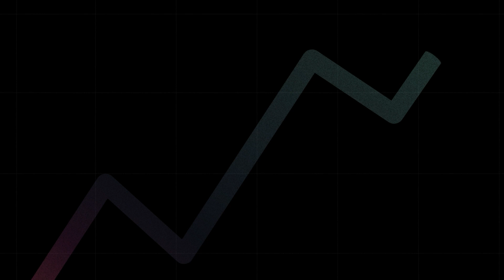E-commerce Expert Ash Pallett of Sarah Raven: Four Phases of Replatforming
Join Kailin Noivo as he sits down with Ash Pallett, Senior Digital and E-commerce Manager at Sarah Raven. Together, they explore the brand’s recent replatforming, discussing the four key phases and how they remained stabilized, as well as the potential of personalization efforts in driving conversion.

Chapters:
[00:00] Intro
[01:40] About Ash
[04:27] Sarah Raven’s Replatforming Experience
[11:48] Stabilization Amid Replatforming
[16:02] Driving Conversion through Personalization
[17:39] AI’s Place in Personalization
[20:06] Getting Started in E-commerce
[21:38] Outro